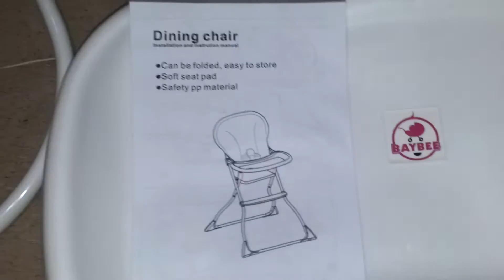Baybee 100 High Chair Fitting Video